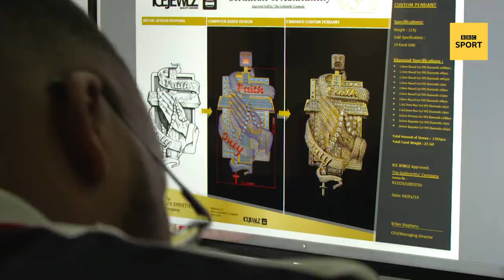Zaha, Wan-Bissaka & Benteke: Meet the guy who creates their incredible jewellery | BBC Sport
Ever wondered who Premier League footballers get their ice from?

In this episode of Player Makers, BBC Sport meets Zoli "The Ice King" Tsele - the jewellery designer who creates pieces for some of the biggest names in the Premier League.

His client list includes names like Wilfried Zaha, Aaron Wan-Bissaka and Christian Benteke.

Zaha, Wan-Bissaka & Benteke: Meet the guy who creates their insane jewellery collection | BBC Sport